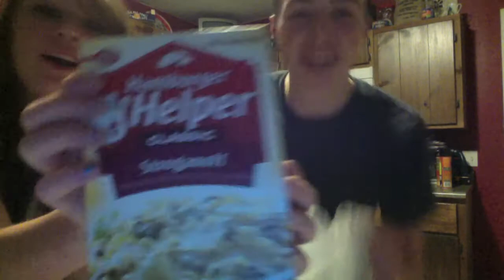Our Drunk Kitchen Tribute!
Don't worry! We aren't really drinking :P ENJOY!! :)